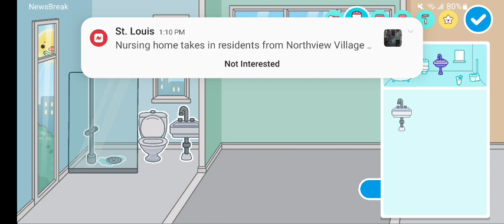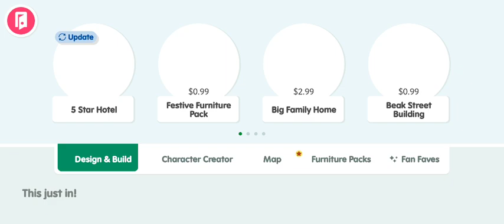Make it my house on Tokyo poka.